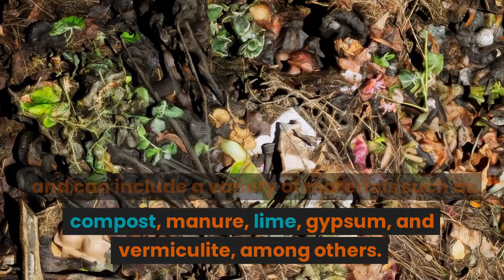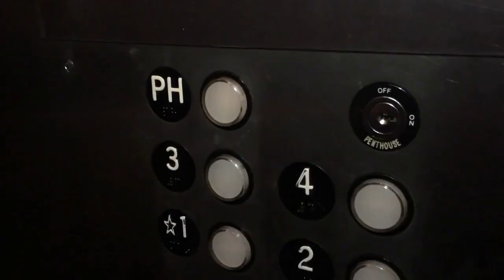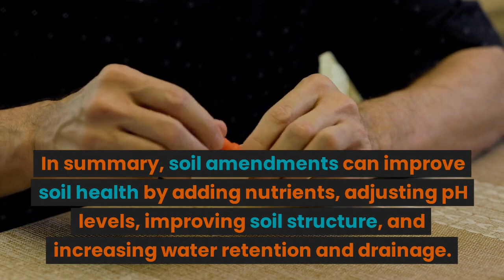Soil amendments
Soil Amendments are materials that are added to soil to improve its physical and chemical properties, making it more conducive to plant growth. This video explains the different types of soil amendments, including organic and inorganic materials, and how they can be used to adjust soil pH, add nutrients, improve soil structure, and increase water retention and drainage. By selecting the right amendments for your soil and applying them correctly, you can improve soil health and promote better plant growth and productivity.